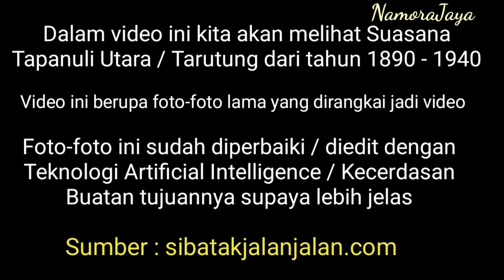Suasana Tapanuli Utara dan Tarutung tahun 1890 - 1940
perkembangan daerah tapanuli pada masa periode tahun 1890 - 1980 ketika bangsa barat sudah berkuasa di Indonesia. perkembangannya mulai terasa diberbagai bidang.